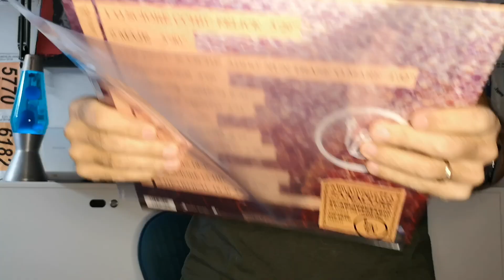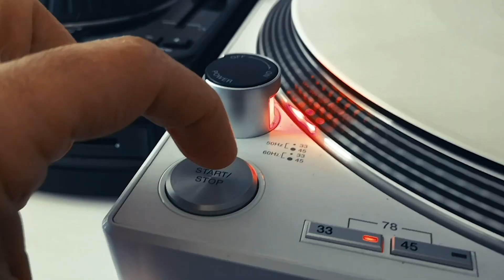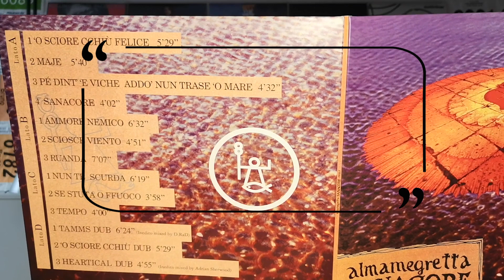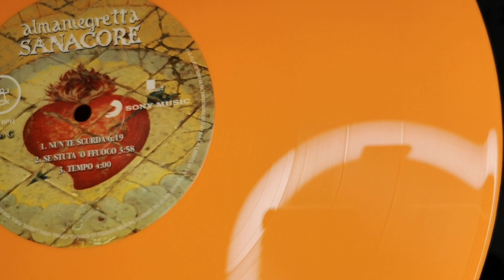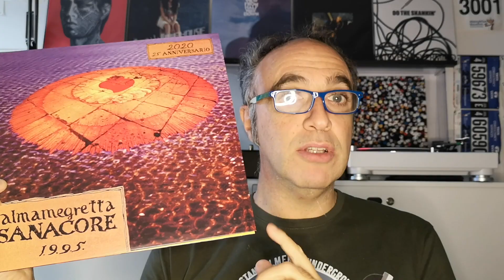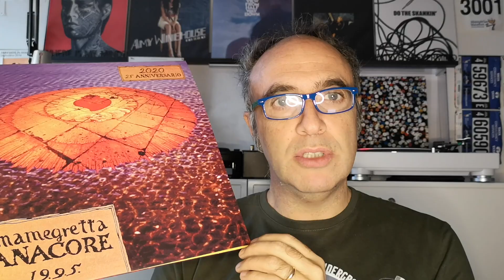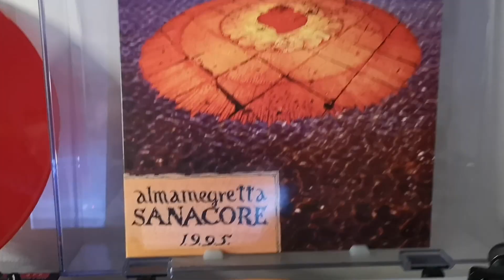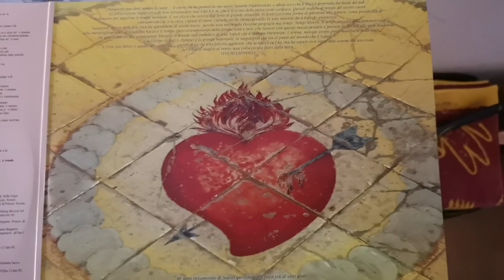Vinili CHE devi AVERE - puntata #13/101 - Sanacore degli Almamegretta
Chiedo scusa per la ragnatela che mi si è attaccata alla barba chissà mai come. Me ne sono accorto in fase di montaggio ed ho deciso di tenere i filmati e farmici sopra una risata.
Ciò detto oggi vi parliamo di Sanacore degli Almamegretta, primo ma non ultimo disco di musica italiana che dovete avere tra i 101 dischi essenziali.

Sommario di oggi:
0:00 intro, i consigli degli amici...
1:00 la puntata "accelerata"
1:45 sigla
2:02 l'omaggio di 3D a Napoli e gli Almamegretta
2:38 il disco 13 di 101 che dovete assolutamente avere in vinile
3:56 in che genere classifichiamo Sanacore
4:00 gli Almamegretta
4:37 le tracce del disco
5:17 che cos'è la musica DUB
6:05 il giudizio sul disco
6:27 la perla di oggi: Nun Te Scurdà

///  🤝CHI È BRUNO DE RIVO
Mi chiamo Bruno De Rivo e sono architetto con la passione per la musica.
Da 14 anni conduco un programma di musica indie e alternativa su Radio Tandem di Bolzano.

Puoi ascoltarlo qui:
➔ Sito ufficiale indiebar dove trovi l'intero catalogo delle 14 stagioni
➔ Sito di Radio Tandem in streaming live ogni martedì dalle 15:35 alle 17:00 (Ottobre - Giugno) oppure nella sezione dedicata ai podcast.
➔ Su Mixcloud dove ci sono molte puntata disponibili.

Collaboro saltuariamente con Indie For Bunnies, un portale di informazione sulla musica indie.

In generale segnalo Indie For Bunnies come una delle massime autorità per appassionati di musica indie

///  ⚡SEGUITECI QUI!

➔ Contattami qui: b.derivo(at)indiebar.it